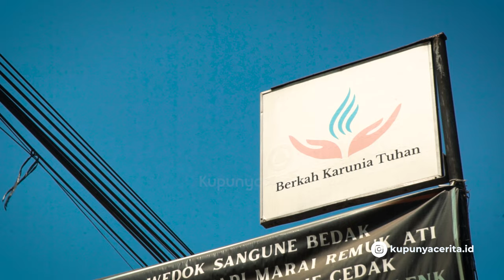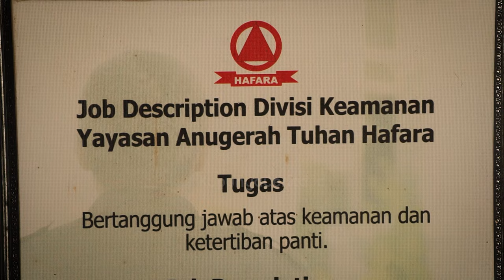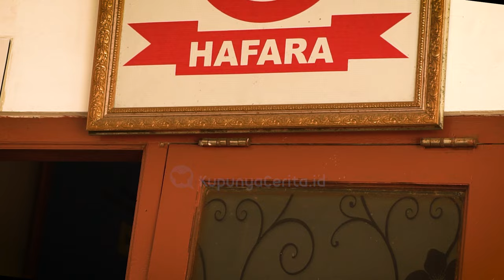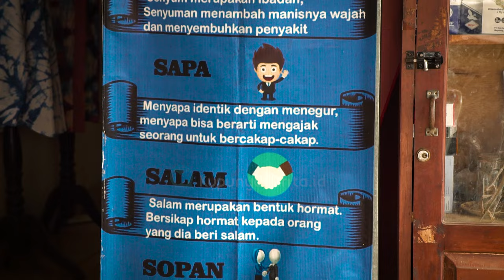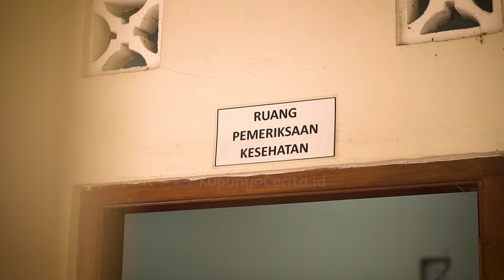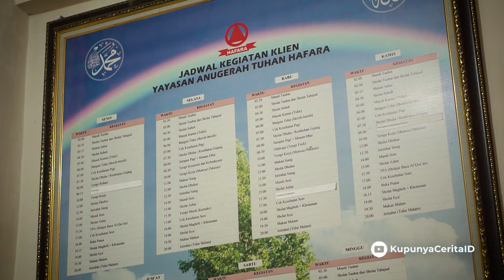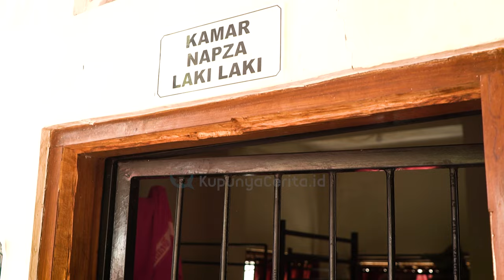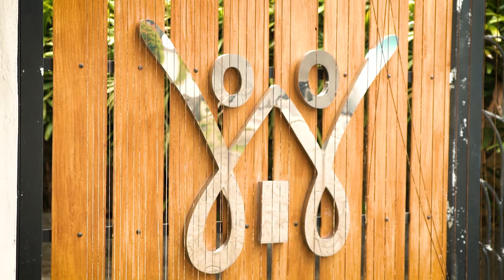Mantan Gelandangan Dirikan Rumah Untuk ODGJ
Kisah inspiratif Habib Wibowo yang bertobat dan mengabdikan hidupnya untuk membantu sesama.

Saksikan perjuangannya di sini!  👇

Habib Wibowo,  seorang  mantan  gelandangan  di  Yogyakarta,  berhasil  merubah  hidupnya  dan  mendirikan  Rumah  Jiwa  Hafara,  sebuah  rumah  singgah  bagi  ODGJ,  lansia,  anak  yatim,  dan  fakir  miskin.

Di  video  ini,  Habib  berbagi  kisah  perjalanan  hidupnya  yang  penuh  liku,  mulai  dari  masa  lalunya  yang  kelam  hingga  ia  bertemu  hidayah  dan  memutuskan  untuk  menolong  sesama.
Rumah  Jiwa  Hafara  memberikan  berbagai  terapi  untuk  para  penghuninya,  termasuk  terapi  religi,  terapi  individu,  terapi  kelompok,  dan  terapi  kerja.  Habib  percaya  bahwa  dengan  mengkombinasikan  pendekatan  medis  dan  religius,  para  penghuni  dapat  memperoleh  kesembuhan  dan  kembali  bermasyarakat.

Yuk,  dukung  Rumah  Jiwa  Hafara  dalam  menolong  sesama!
👉  Kunjungi  Rumah  Jiwa  Hafara  di  [alamat  lengkap]
👉  Donasi  melalui  [link  donasi]
👉  Sebarkan  informasi  ini  ke  media  sosialmu  dan  tag  teman-temanmu

Setiap dukungan Anda membantu komunitas sosial Indonesia dan memberi harapan bagi mereka yang membutuhkan. Bagikan inspirasi ini sekarang!

Bersama Bermetamorfosa
Kupunya Cerita™.